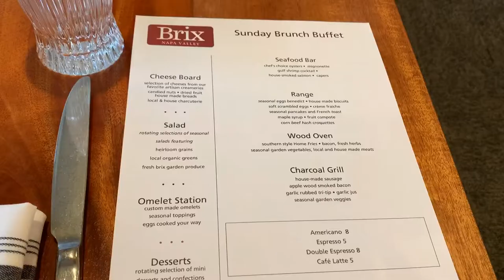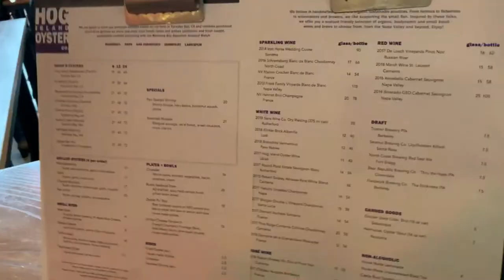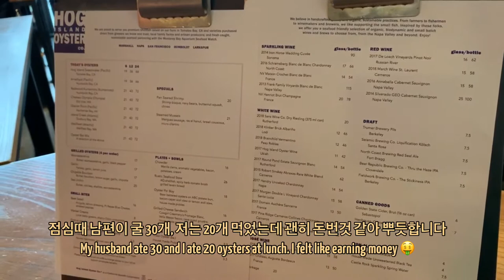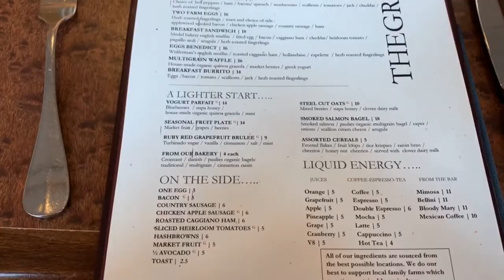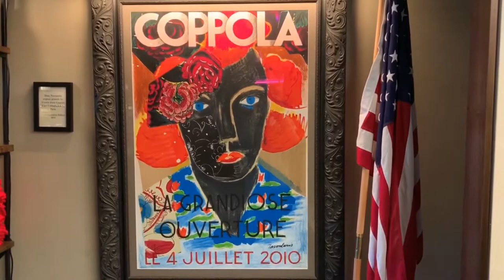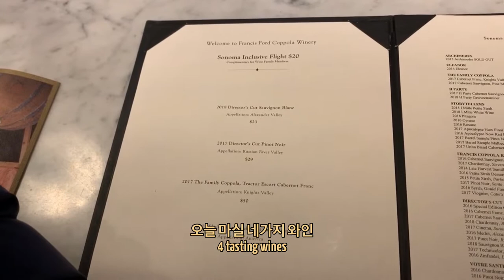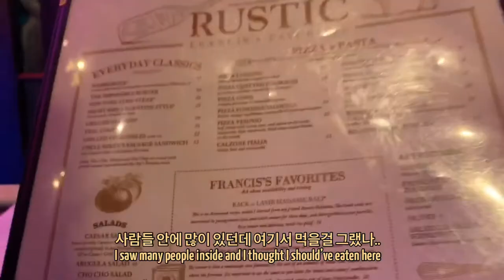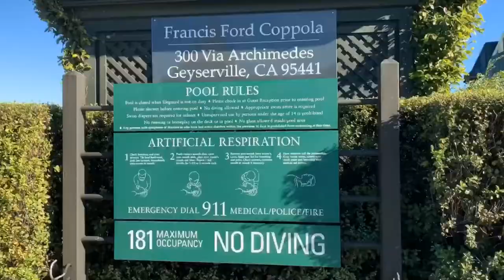Napa Valley | 무제한 생굴 brunch buffet, 영화 '대부' 감독의 Coppola Winery, Silverado Resort, What I ate in Napa